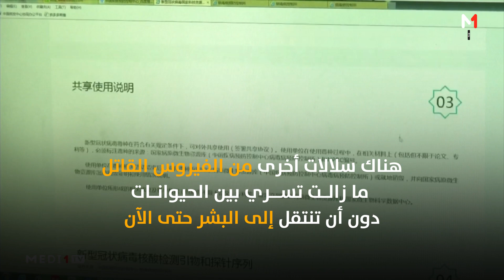"كورونا" .. إرشادات مهمة للوقاية من الفيروس الذي أفزع العالم